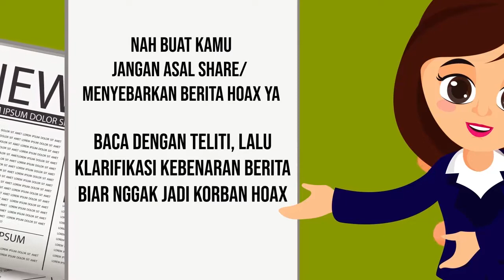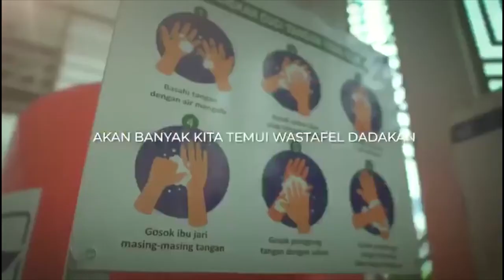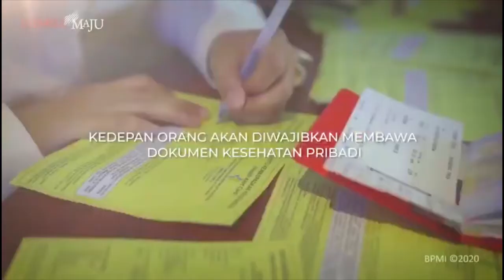RUMAH KATA || Racun Harapan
rri surabaya punya program yang nama nya RUMAH KATA artinya mengulas isi buku dari proses penulisan nya cara cara penulisan nya sampai ke produksi nya...oke selamat menonton